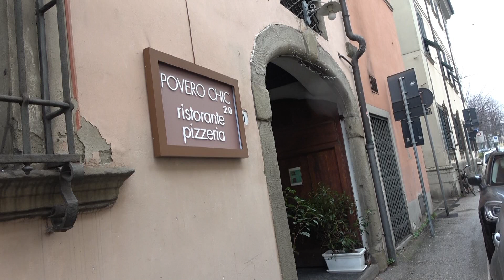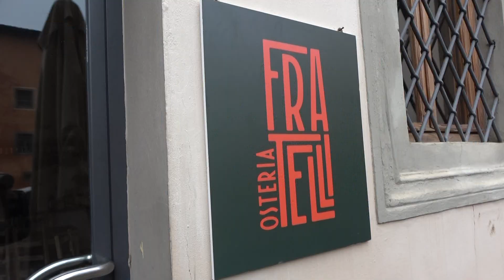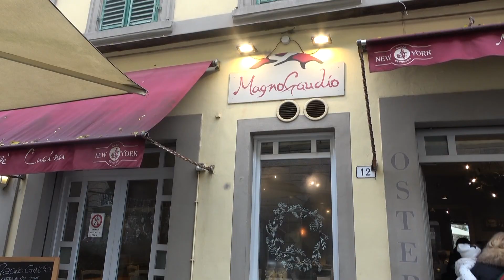Ristoranti esauriti per natale e fine anno